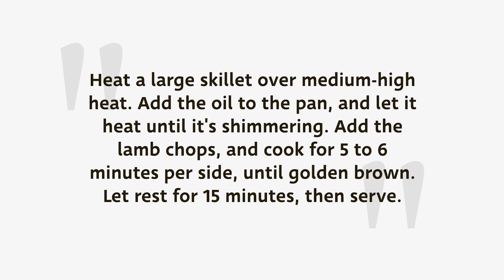Pan-Seared Rosemary Lamb Shoulder Chop Recipe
Lamb chops may be one of those meats you are unfamiliar with cooking. However, this delicious and savory rosemary lamb shoulder chops recipe is perfect for a weeknight dinner or Sunday dinner party.